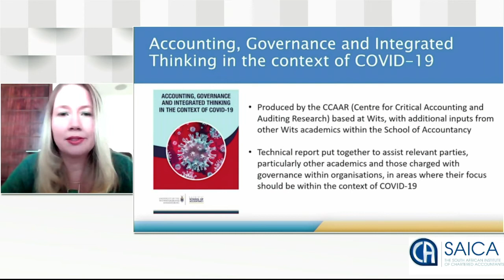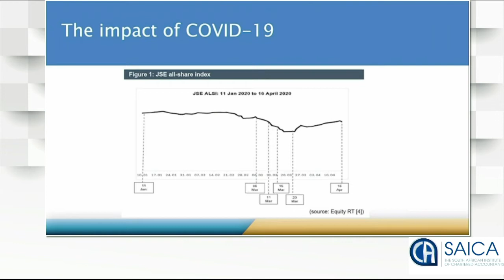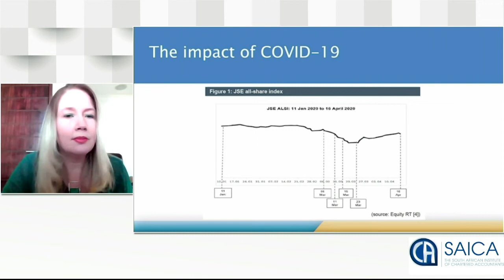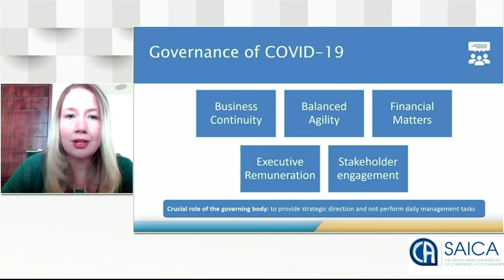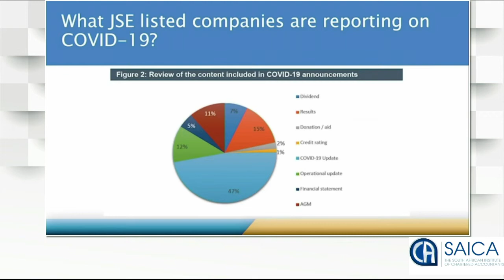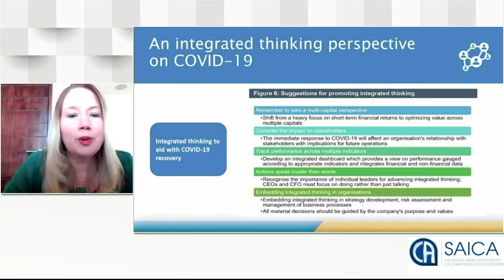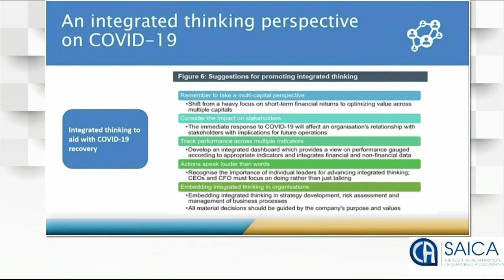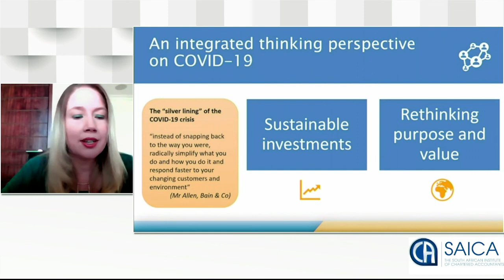Yvette Lange, Adjunct Professor at Wits University School of Accountancy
Yvette Lange, Adjunct Professor, Wits University School of Accountancy: Wits’ Technical Report: Accounting, Governance & Integrated Thinking in the Context of Covid- 19.